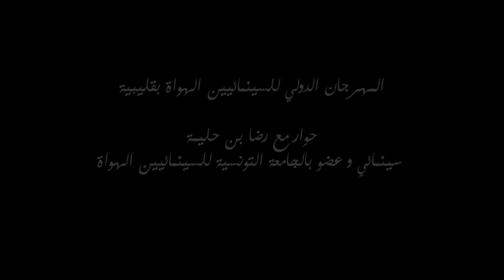حوار مع رضا بن حليمة حول تاريخ المهرجان الدولي للسينمائيين الهواة بقليبية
50 ans après, comment réinventer le FIFAK ?

Malgré toutes les épreuves qu’il a traversé, le Festival International du Film Amateur de Kelibia résiste toujours. Première du genre, en Afrique et dans le monde arabe, cette manifestation fut assurément le berceau du 7ème art en Tunisie.